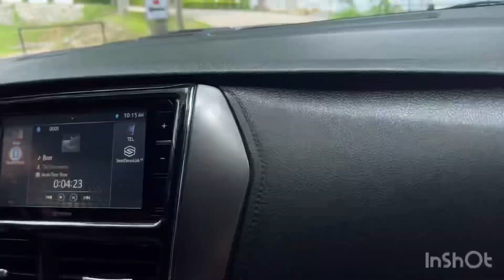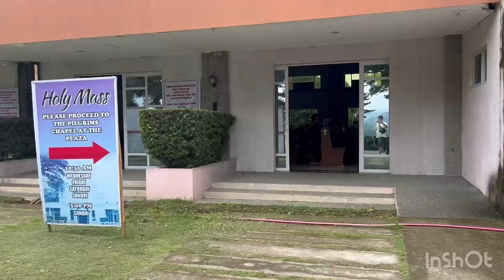Monastaryo De Tarlac - Dinayo namin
Mama susan’s day 2 birthday celebration part 1 of 2.